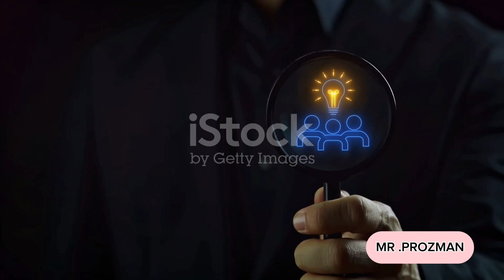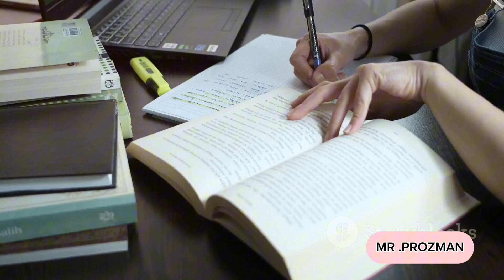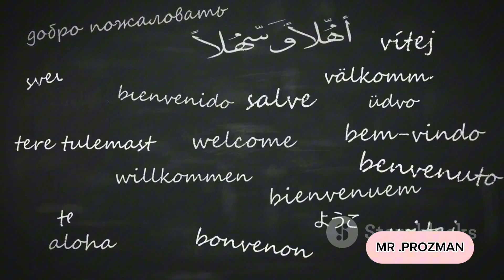unknown mind-blowing psychological facts 🤯🤯| part 1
Dive into the enigmatic realm of the human mind with our latest video on psychological facts. Uncover surprising insights into behavior, emotions, and cognitive processes that shape our daily lives. Join us on this thought-provoking journey as we explore the intricacies of the mind, backed by fascinating research and real-world examples.